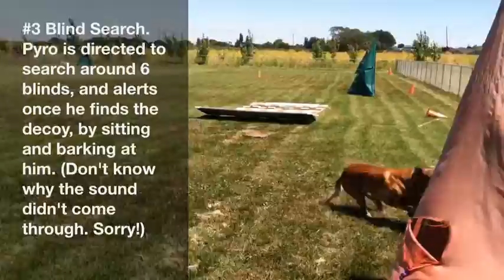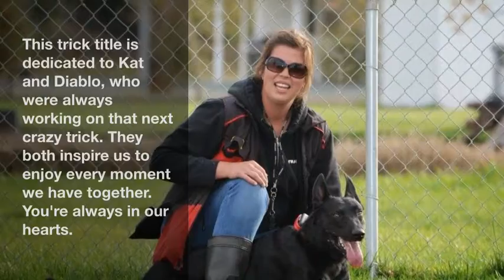Pyro Trick Dog Champion Title video submission